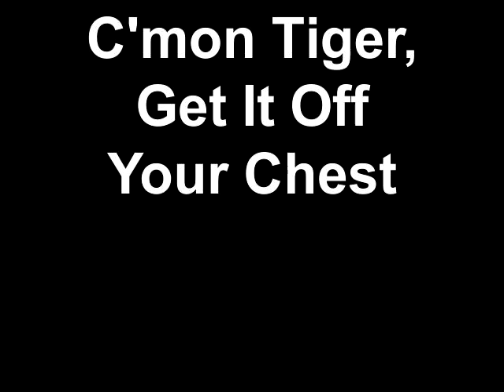What Tiger Woods Wanted To Say on #16 at 2012 Masters Tournament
Tiger kicks golf club in frustration. There'll be days like this my momma said.
Watermark Country Club
Sunnybrook Country Club